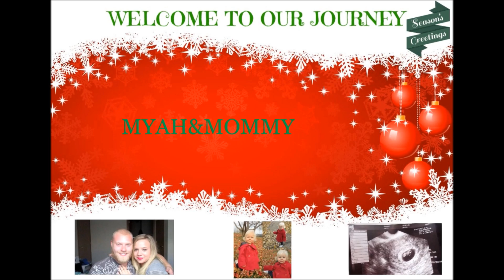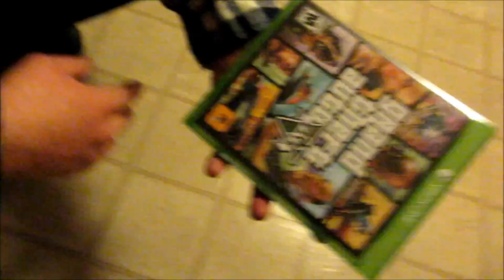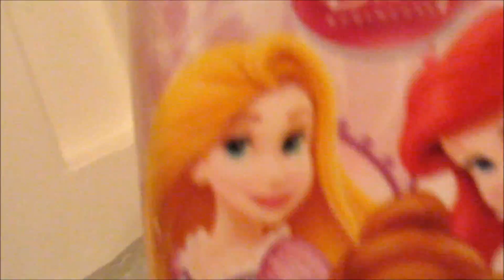EXCITING NEWS!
SURPRISE!!

WE ARE BECOMING A FAMILY OF 4!

Myah&Mommy

MYAHandMOMMY